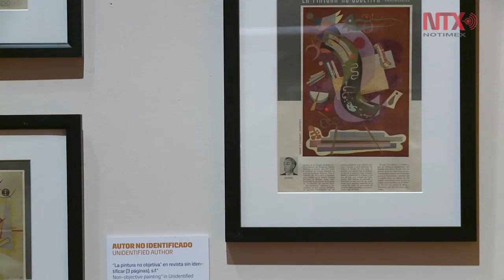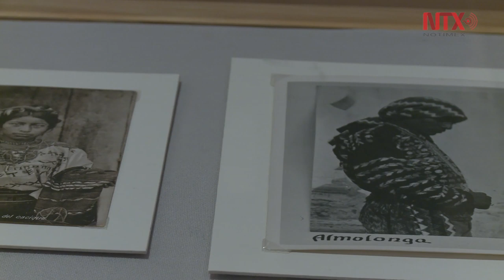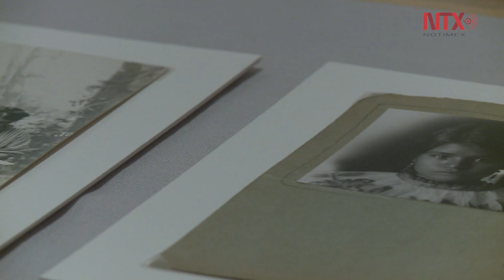Carlos Mérida, la efervescencia del arte en el MUNAL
El Museo Nacional de Arte, conmemora los cien años de la llegada del multifacético pintor guatemalteco, Carlos Mérida, con la muestra “Carlos Mérida: retrato escrito”.